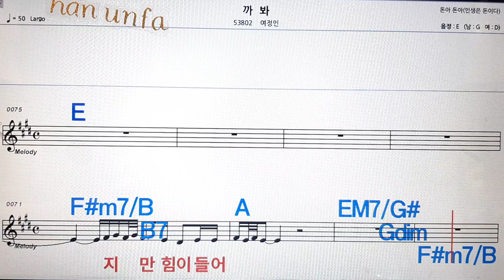까봐/여정인💋노래방, 통기타 , 코드 큰악보, 가라오케, 반주💖Karaoke, Sheet Music, Chord, MR